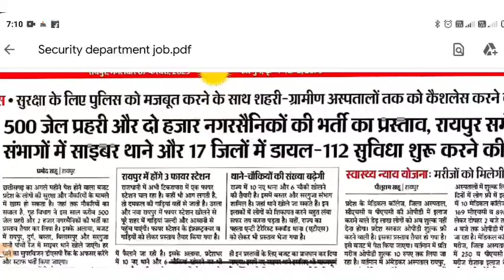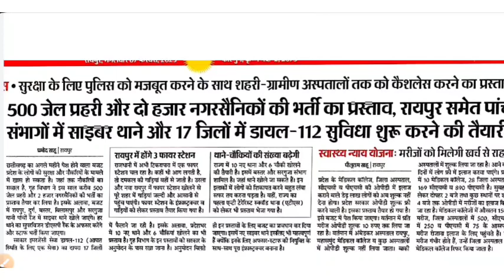cg new govt job vacancy 2023